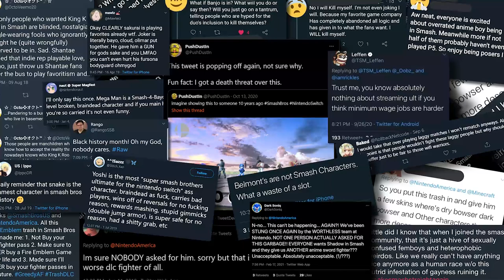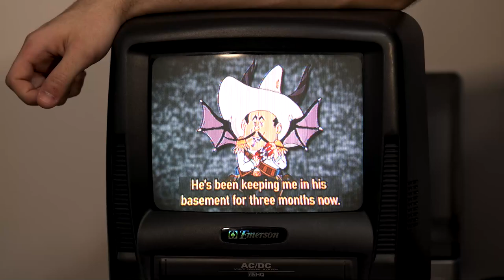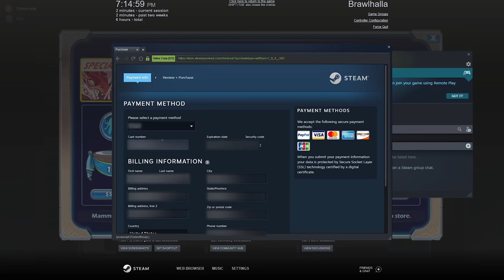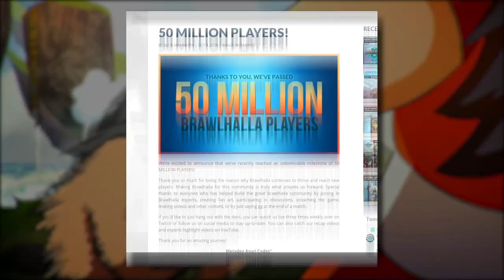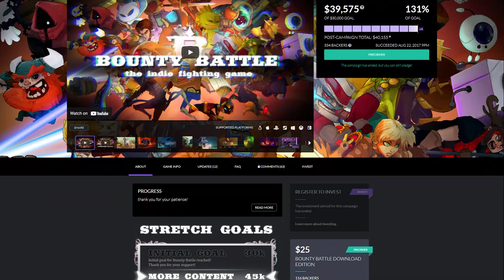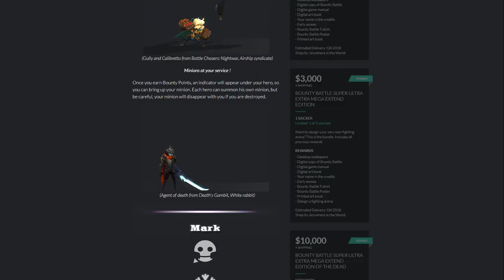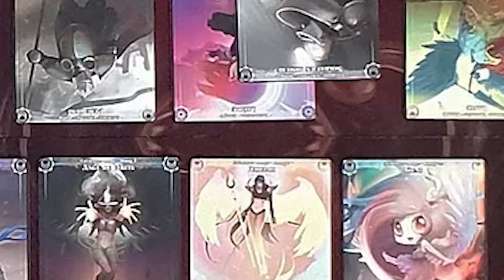ChrisArcade | More Super Smash Bros. Clones (Part 1)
Oh boy, it's that time again. Time to jump right into another round of wacky smashy clones!

GAMES COVERED:
-Brawlhalla (Again, but better this time?)
-Bounty Battle

Big thanks to FritotheDemon for help on this episode, and to artmiakki on Twitter for the title card!